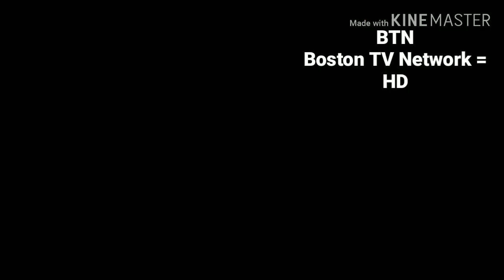Rat-A-Tat Ending with Cookie Jar Productions Logo (English US)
Taken for Rat-A-Tat only Boston TV Network HD

Now : Rat-A-Tat
Next : My Friends with Zoe Zero
Later : My Friends with Zoe Zero